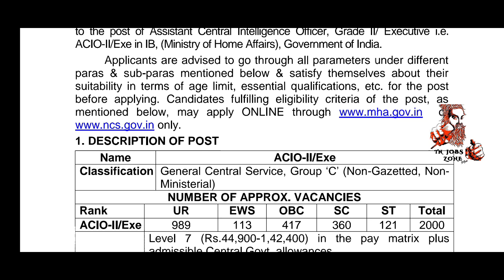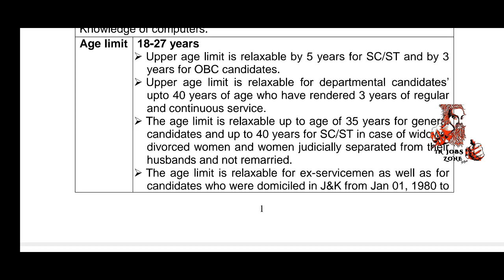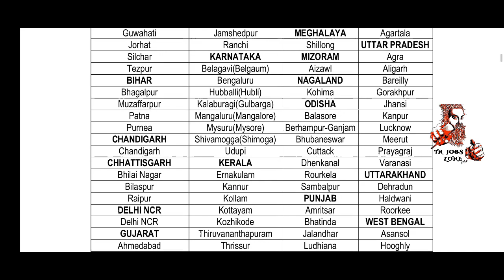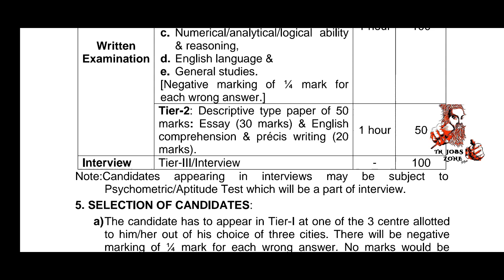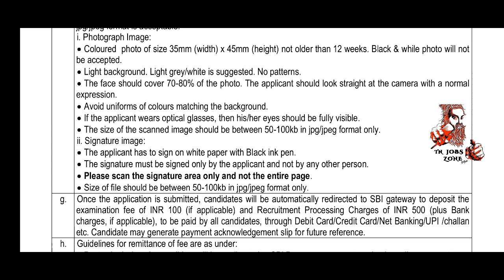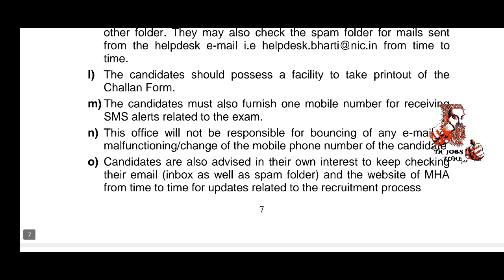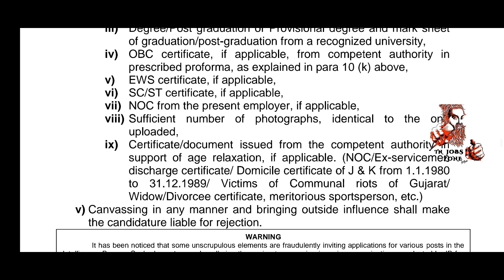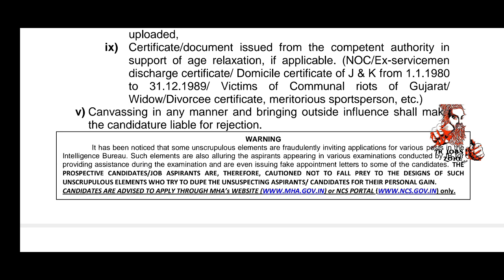புலனாய்வு துறையில் வேலைவாய்ப்பு 2021| INTELLIGENCE BUREAU Recruitment 2021 Tamilnadu Government Jobs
புலனாய்வு துறையில் வேலைவாய்ப்பு 2021| INTELLIGENCE BUREAU Recruitment 2021 Tmilnadu Government Jobs
சற்றுமுன் வெளியான தமிழக அரசு துறை வேலைவாய்ப்பு | 8th Pass Tamilnadu Government Jobs 2021 tnjobszone | சற்றுமுன் வெளியான தமிழக அரசு பள்ளி கல்வி துறையில் நேரடி பணி வேலைவாய்ப்பு | TN Govt School Jobs 2020 | அஞ்சல்துறை வேலைவாய்ப்பு | தபால்துறை வேலைவாய்ப்பு | போஸ்ட் ஆபிஸ் வேலைவாய்ப்பு | Post Office Job | Post Office Recruitment 2020

Permanent  jobs 2020 | Government Jobs 2020 Tamilnadu | arasuvelai | Google Jobs | typing jobs | job vacancy 2020 in tamil